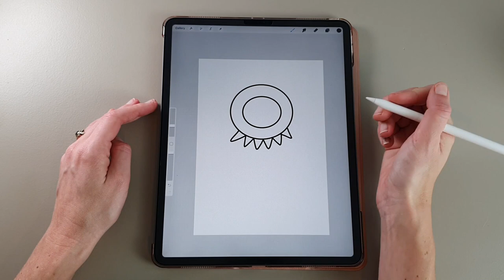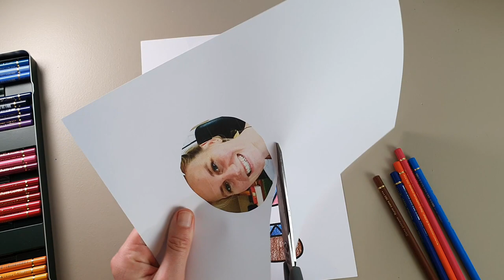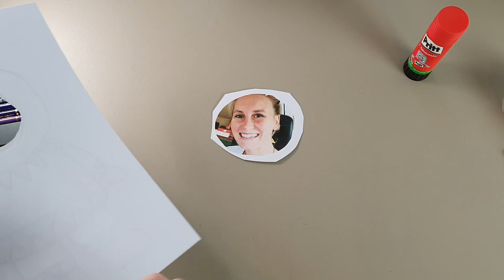How to make an Eskimo: A cute draw and craft tutorial for children.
Let’s make an Eskimo!

- White paper
- Pencil or black marker
- colour pencils
- scissors
- cotton pads
- glue
- printer
- a photo of your head

Step by step:
1. Draw the Eskimo
2. Print your photo and cut your head out
3. Cut out the face area of your drawing
4. Glue your face behind the Eskimo
5. Glue the cotton pads around your head

Support:
You can also follow The Pink Pencil Studio on Instagram.